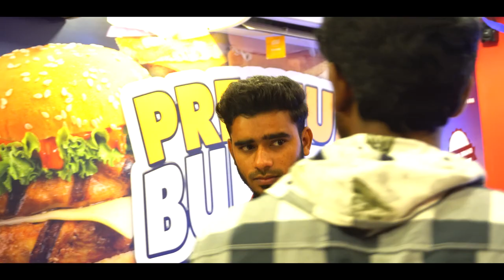Ex-Love Vedhanaigal Promo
Ex Love Vedhanaigal. Full Video coming soon...